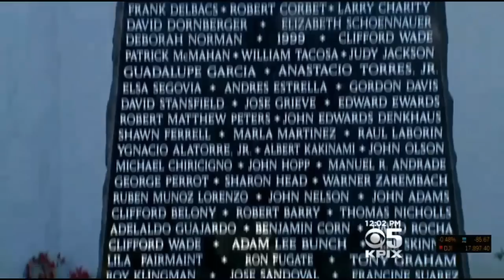Homeless Shelters Filling Up After Bitter Bay Area Cold Snap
&nbsp;South Bay shelters will use every inch of floor space to help keep people warm. Kiet Do reports. (12/31/14)